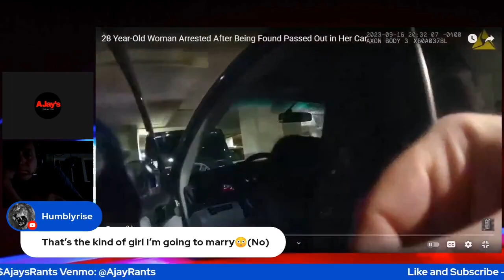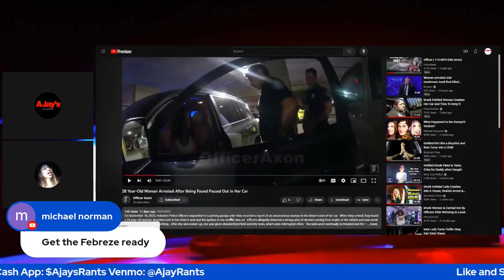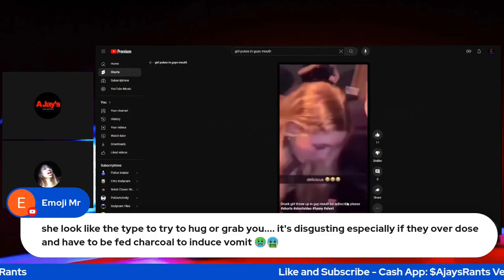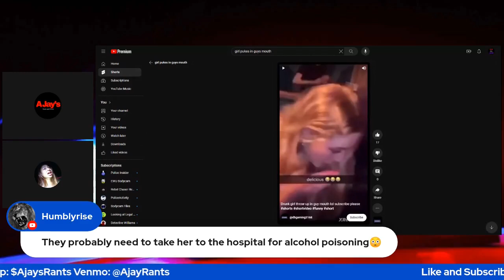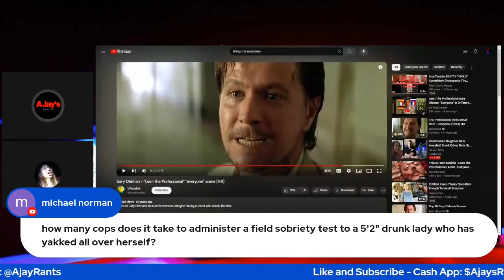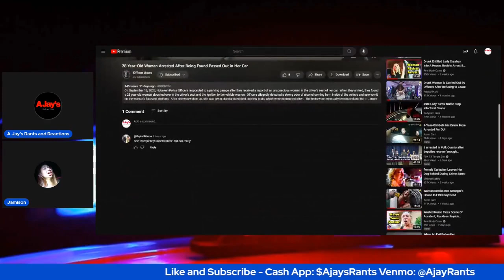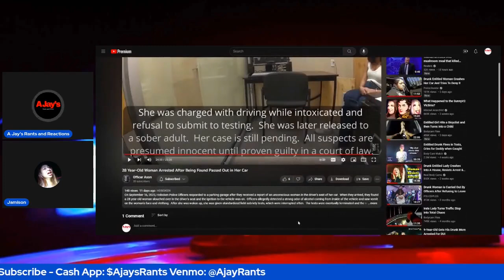Drunk Woman Vomits On Herself And Refuses Sobriety Tests!